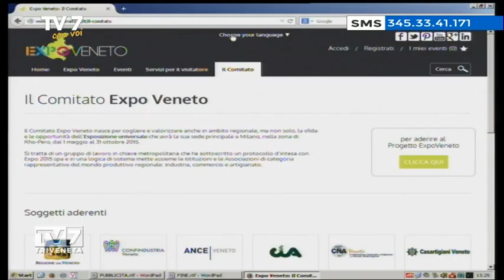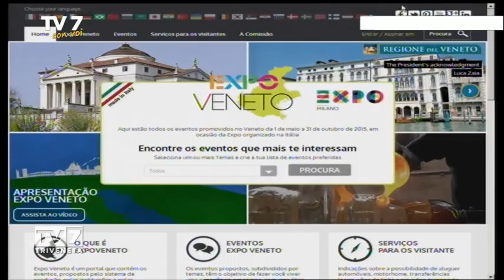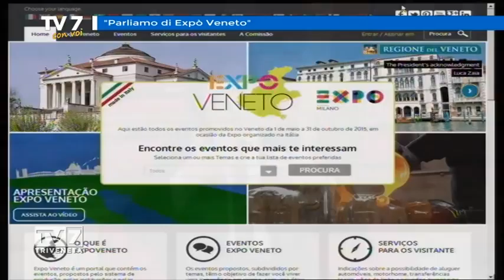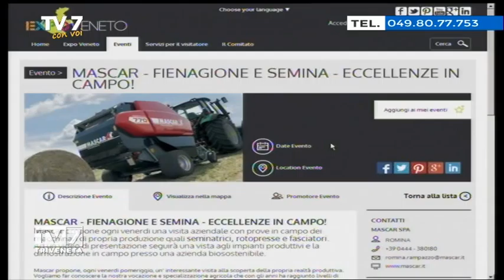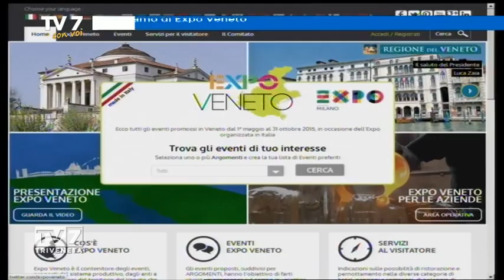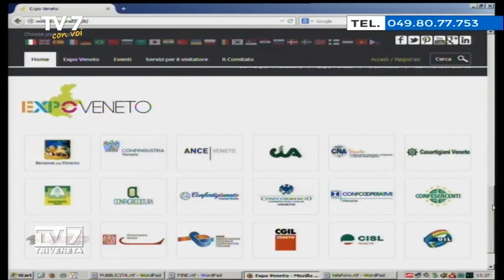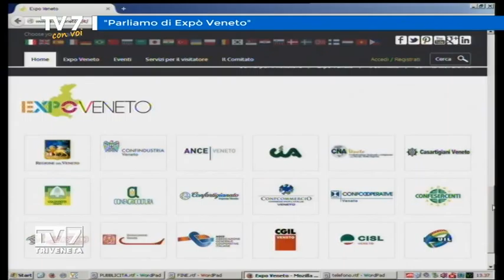Tv7 con Voi del 07/01/2015 - Parliamo di Expo Veneto (2 di 3)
Tv7 con Voi del 07/01/2015 - Parliamo di Expo Veneto

Ospite:
Paolo Bettio, Comitato Expo Veneto